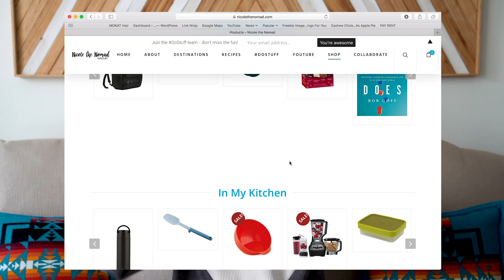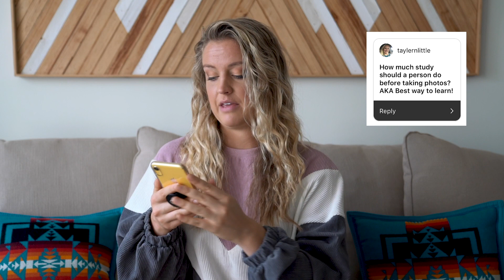Best Camera for Photography (For Beginners)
11 years ago I picked up a camera and my life changed forever. Here's a link to my recommendation and the camera I'm using right now!

[the rest of the links are below]

What started out as taking pictures of rocks and peacock feathers has turned into one of my biggest passions, talents and  has given me opportunities to connect with people all over the world.

Photography can be pretty daunting when you’re first starting out and trust me, when I started I had NO IDEA what I was doing. But thanks to the internet and some amazing mentors, I learned and grew to the photographer I am today.

This week I decided to let you ask me all your burning questions about photography and I did my best to answer them in this video. I hope it encourages you to pick up your camera and explore your creativity!

Here are all the links to the things I mention in the video:

Great beginner photography camera CANON REBEL T7

Great beginner vlog camera CANON G7X

*Edit* my current vlog camera (I LOVE)

Canon 60D

Canon 5D Mark IV

Sony A7RIII

xx Nicole